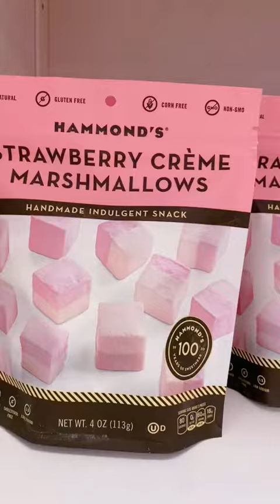✨ Trying Candies,Cake and Food 💖Satisfyingd Video💖❤️ 💖❤️ (◠﹏◕✿)TikToks✨ Compilation ~ 366